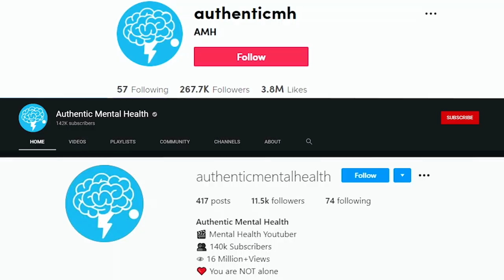10 VERY SCARY Symptoms of Anxiety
When people think of anxiety they automatically picture someone who constantly worries, overthinks every little detail and someone who is always anxious.

Anxiety can actually manifest itself physically and cause us to have physical symptoms which can be very scary to experience.

Here are 10 very scary but very real symptoms of anxiety.

1 - Chest pains

2 - Shortness of breath

3 - Dizziness and feeling lightheaded

4 - Headaches

5 - Trembling and shaking

6 - Heart palpitations

7 - Sweating

8 -  Weak legs

9 - Nausea

10 - Trouble swallowing